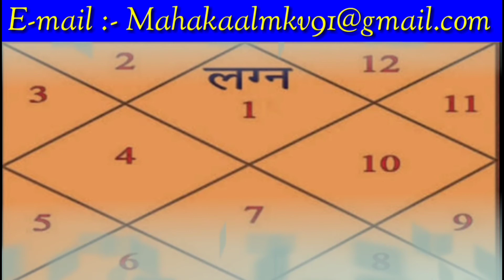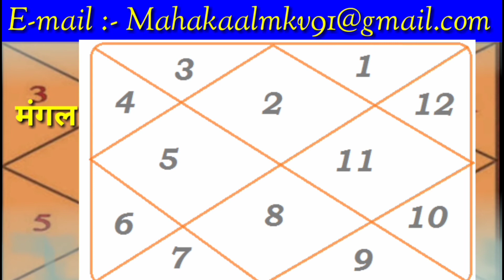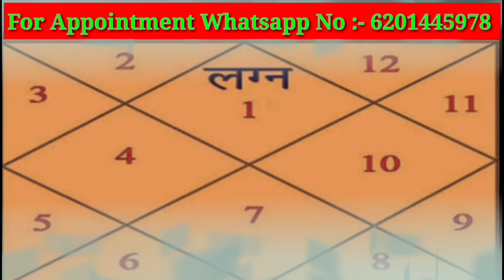मंगल तीसरे भाव में | Mars In 3rd House Lal kitab Astrology | मंगल पराक्रम भाव में BY SHASHI BHASKAR.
mars in 3rd house
mars in 3rd house in navanmsa
chart
mars in 3rd house for tauruss
ascendant
mars in 3rd house for cancer
ascendant
mars in 3rd house for gemini
ascendant
mars in 3rd house for aries
ascendant
mars in 3rd house in d10 chart
mars in 3rd house lal kitab
mars in 3rd house for leo
ascendant
mars in 3rd house for aquarius
ascendant

Mangal 3 house
# Lalkitab Astrology
Mangal shubh ashubh
# 3rd house Mangal
Mangal Prediction

मंगल ग्रह के अच्छे-बुरे फल एवम उपाए।
Mars Remedies | मंगल ग्रह शुभ व अशुभ के लक्ष्ण व उपाय ।
LalKitab.
मंगल ग्रह का तीसरे भाव में फलादेश एवम उपाए।
Mars in 3rd house. तृतीय भाव में मंगल शुभ-अशुभ

मंगल ग्रह के अच्छे-बुरे फल एवम उपाए I Mars Remedies |
मंगल ग्रह शुभ व अशुभ के लक्ष्ण व उपाय | लाल किताब
मंगल ग्रह (लाल किताब कुंडली) का फलादेश एवं टोटके
मंगल ग्रह उपाय

mars in 3rd house, mangal 3rd house mai , मंगल तीसरे
भाव में
Mars In The Third House in Horoscope (Mars in the
3rd house)
Effect of Mars in Third House तृतीय भाव में स्थित मंगल
मंगल तीसरे भाव में
मंगल ग्रह की परेशानी के उपाय Remedies for Mars planet
मंगल के अचूक उपाय पराक्रम भूमि भवन और मांगलिक सुख के
लिए Mangal, Upaya

3rd house in astrology in hindi
mars in 3rd house career